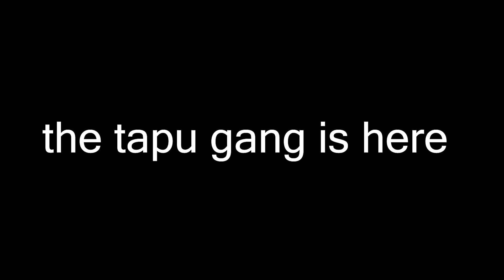pokemon camp but its the guardian deities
they were prepared months ago but i didnt get a chance to film it soooo

tapu bulu - tarus
tapu fini - aquarius
tapu koko - libra
tapu lele - pisces

Q/A:
can i request an evolution camp?
u can, but there are restrictions:
-it depends on if i have the pokemon or not and how many people ask for it
-it must be available within sword/shield
-unfortunately, i can't do johto, sinnoh, unova and kalos starters camps cuz they can't be coded into sword/shield (PLZ BRING BACK NATIONAL DEX)

can i have ur nintendo switch friend code?
i prefer to keep my friend code private, sorry!

can we do a pokemon trade?
i do not accept trades from random people who ask me

can i use your videos for funny moment montages, edits, reactions, etc?
you are allowed to, as long as proper credit is given

can i repost your content?
you are prohibited from reposting my videos, art, and pictures without my permission.

Constructive Criticism is welcome.  Any rude, offensive and unwanted behaviour towards me and the others will be removed.  Repeated action will result in a channel ban.